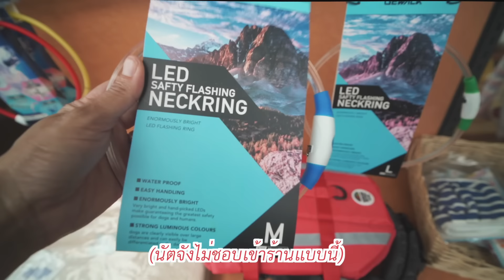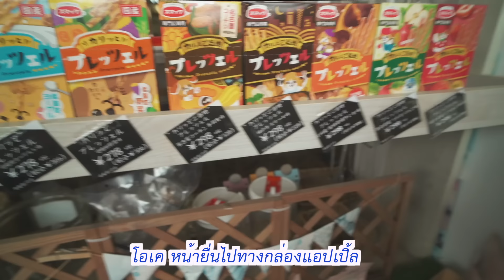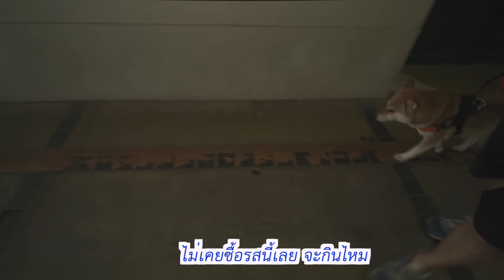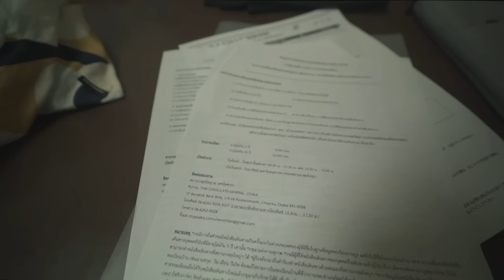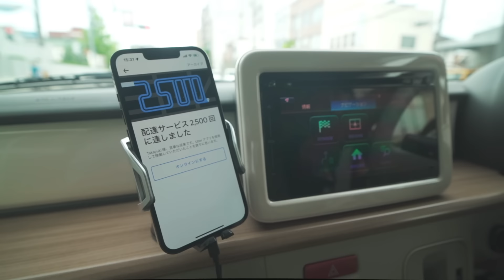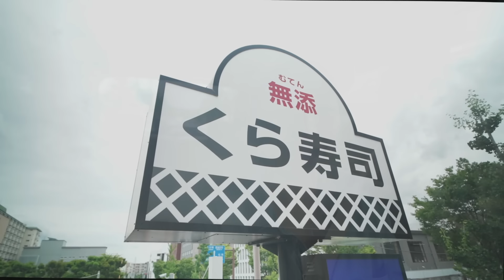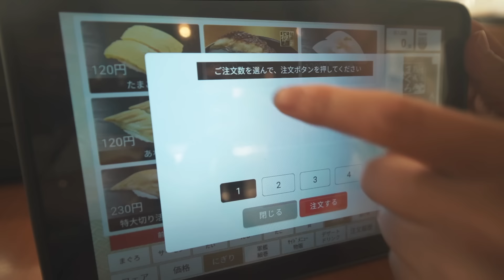Vlog | เงินเดือนยูทูป 💰ใช้ทำอะไรบ้าง ต่อหนังสือเดินทาง เตรียมกลับไทย ชีวิตง่ายๆในญี่ปุ่น🇯🇵🇹🇭